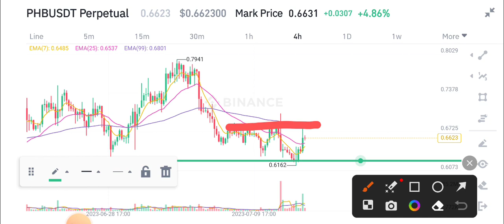PHB News Today! PHB Coin Price Prediction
Queries Solved:
1.  today target
2.  price today
3.  price prediction
4.  token today target